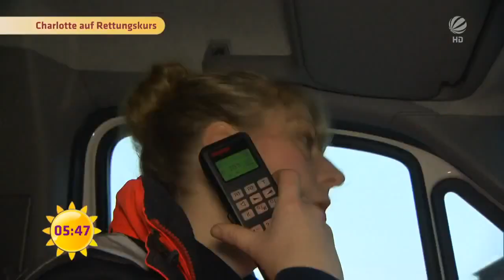Auf Rettungskurs mit Charlotte Karlinder | SAT.1 Frühstücksfernsehen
Charlotte Karlinder hat einen neuen Rettungsdienst-Einsatz: Es geht um einen 14-jährigen Jungen, der aus zwei Metern Höhe gestürtzt ist.

Aktuelle Informationen, entspannter Talk, kontroverse Diskussionen, Service, Prominente und natürlich jede Menge gute Laune – das ist das SAT.1 Frühstücksfernsehen! Unsere Experten geben euch Tipps zum richtigen Styling, dem nächsten Kinobesuch, zum Thema Glück oder Liebe sowie zu Finanzen und Rechtsfragen aus dem Alltag. Jeden Montag bis Freitag ab 5:30 Uhr live aus Berlin mit Alina Merkau, Marlene Lufen, Jan Hahn und Matthias Killing.